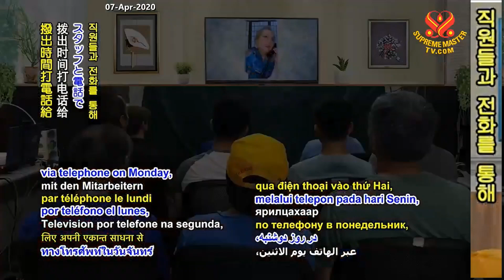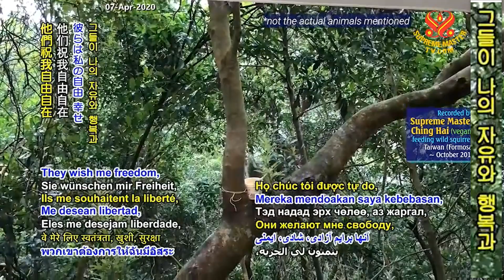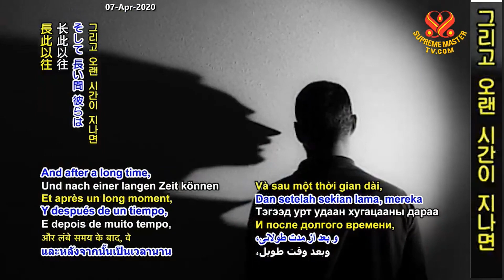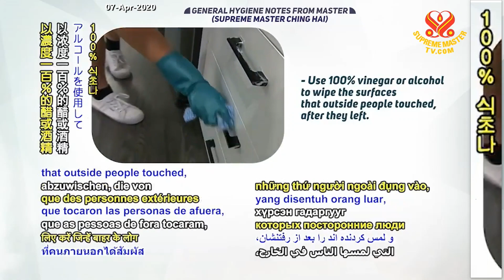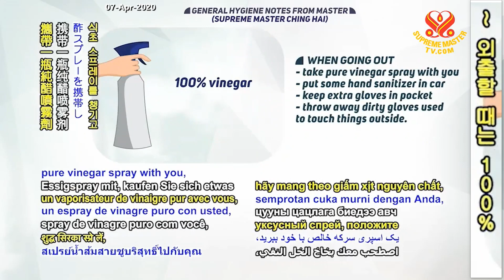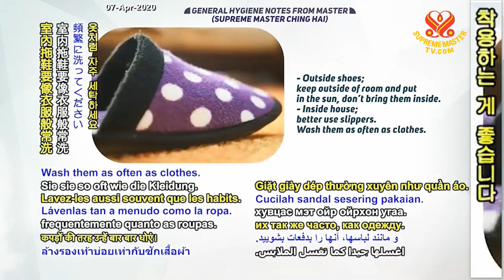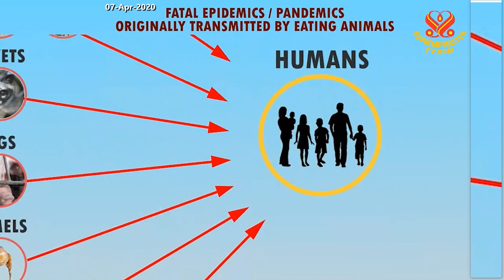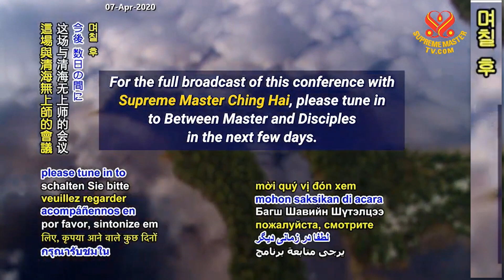[예고편] 2020.3.30.스승님을 향한 동물들의 조건 없는 사랑 Animals' Unconditional Love for Master, Mar. 30, 2020